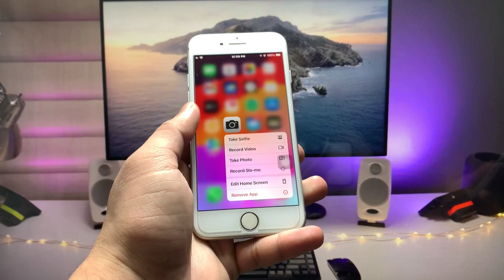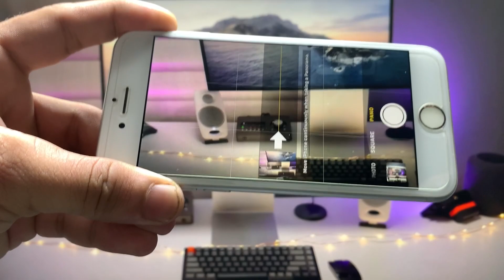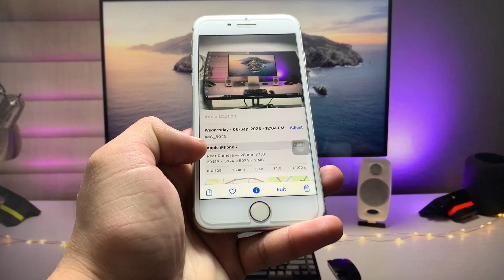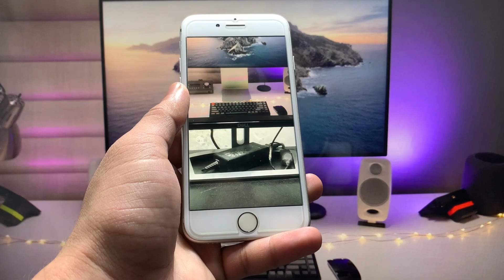How to get.5x zoom Wide angle camera on older iPhones 6s, 7, 8, X, XR